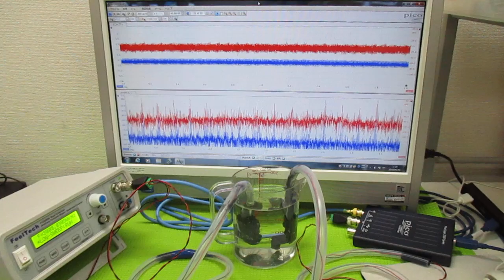超音波の非線形伝搬制御技術 ultrasonic-labo